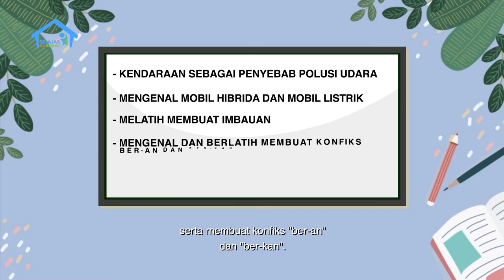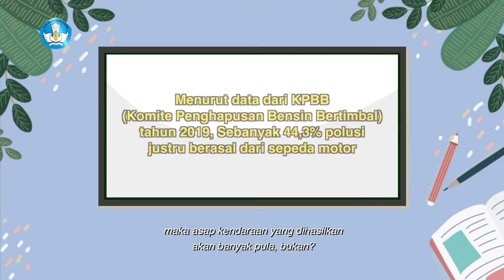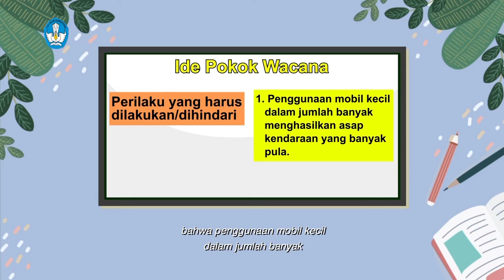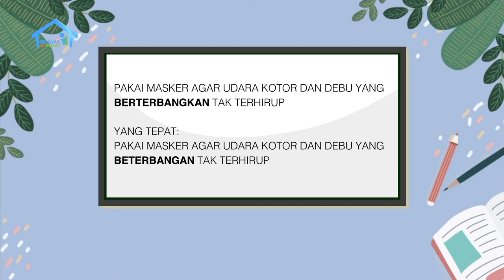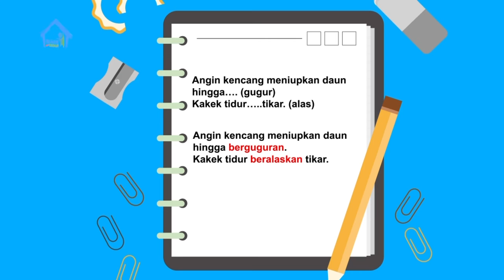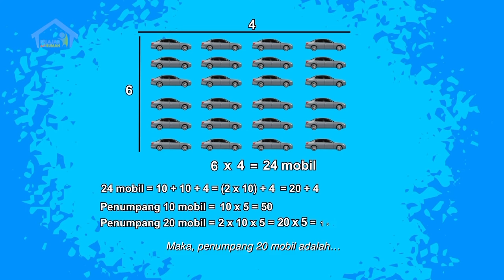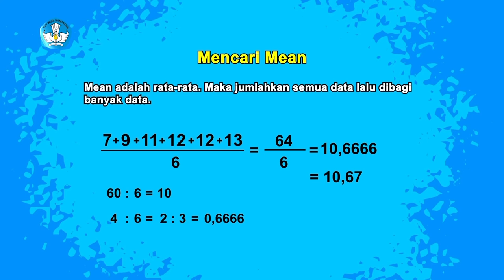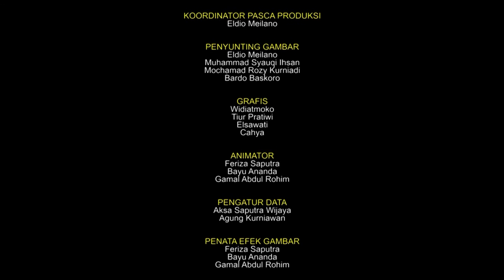BDR | SD Kelas VI | Episode 18 - Kendaraan Penyumbang Polusi Udara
Hari ini, Drio datang ke rumah Gita untuk mengerjakan tugas bersama tentang mobil dan polusi. Mereka mencari bahan dan menemukan video yang menjelaskan pengaruh mobil dalam menyumbang polusi udara dan solusi alternatif seperti mobil hibrida atau mobil listrik. Mereka berpikir, jika semua mobil pribadi diisi penuh, tentu akan membantu mengurangi polusi, karena tidak ada kursi yang kosong terbuang percuma. Bagaimana Drio dan Gita mengerjakan tugas ini?

Literasi
- Mengenal kendaraan penyumbang polusi udara.
- Mengenal mobil hibrida dan mobil listrik.
- Mengenal dan berlatih teks imbuhan.
- Mengenal dan berlatih konfiks ber-an dan ber-kan.

Numerasi
- Menghitung banyak penumpang mobil.
- Mengamati banyak penumpang kendaraan umum.
- Mengenal dan berlatih konsep median dari data yang telah diurutkan.

Penguatan Karakter
- Berakhlak mulia.
- Bernalar kritis.

Kunjungi portal Rumah Belajar di
Web: belajar.kemdikbud.go.id